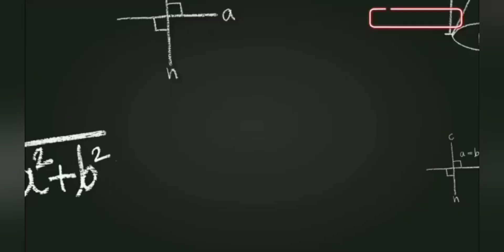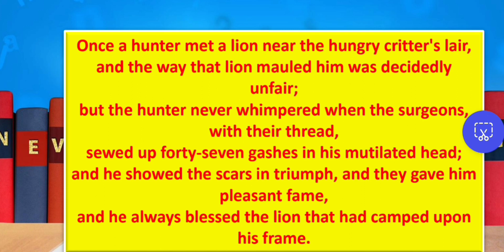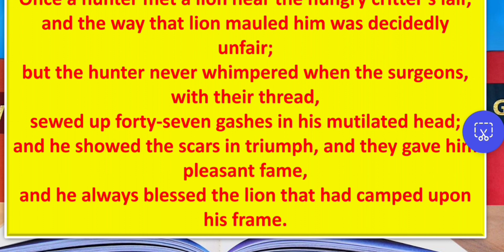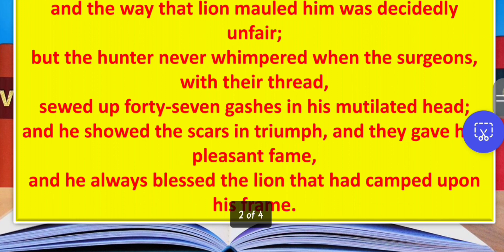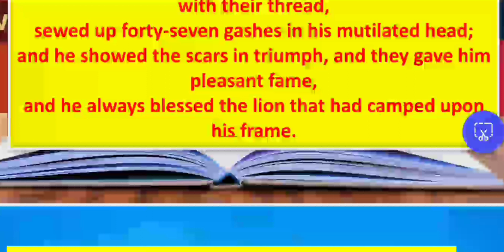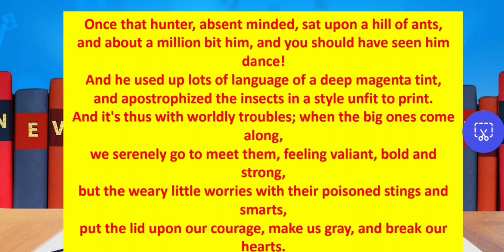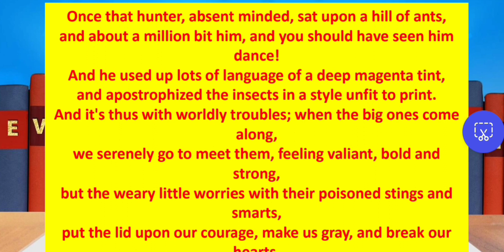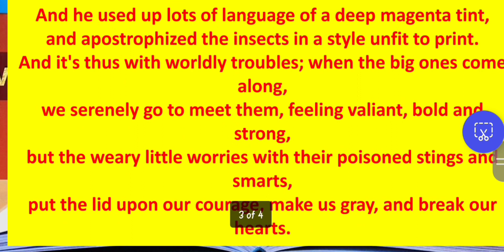Lion and Ant|| by Walt Mason||lionandantbywaltmason#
# Lion and Ant by Walt Mason#
English poem#

This contrast reflects the tendency to downplay major challenges while becoming overwhelmed by trivial ones. The lion represents significant adversity that evokes courage and resilience, while the ants symbolize the seemingly insignificant worries that subtly erode our spirits.

The poem's tone is humorous yet thought-provoking, employing satire to convey its message. It captures the human tendency to focus on outward appearances and big events while neglecting the cumulative impact of smaller issues